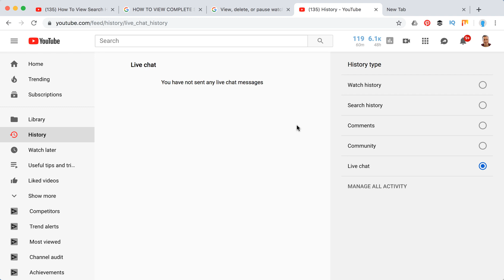How to see LIVE CHAT HISTORY on Youtube?